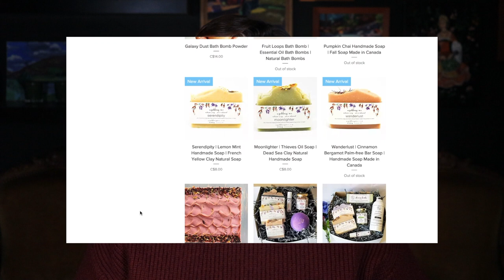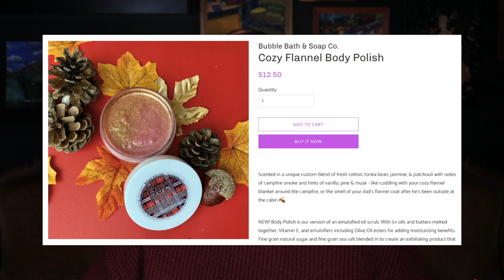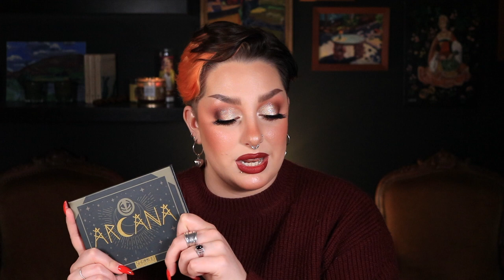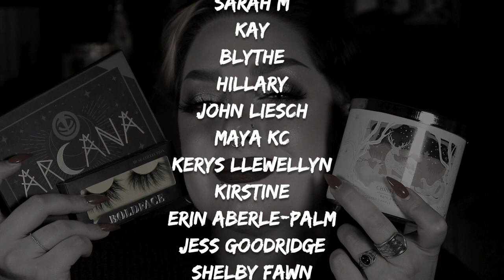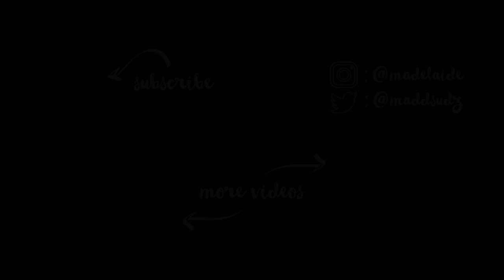Favourite Products of 2020 | Madelaide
As we crawl across the finish line of 2020, I thought it’d be nice to reflect on the things that got me through this year. It’s a smorgasbord of candles, bath and body products, skin care, and obviously makeup!

Grab a hot chocolate (with Baileys if you’re me) and get cozy, cuz it’s a long one!

So much love to you guys. Thanks for being a shining beacon of light in this dark alternate timeline of a year.

✖PRODUCTS MENTIONED✖

Maison Margiela ‘REPLICA’ By the Fireplace Travel Spray
Nest New York Cocoa Woods Eau de Parfum Rollerball
Bath and Body Works 3-Wick Candles - Vanilla Balsam, Cider Lane, Christmas Cider, The Perfect Christmas
Bath and Body Works 24-Hour Moisture Body Lotion - Marshmallow Pumpkin Latte
Wychbury Ave Handmade Soaps - Bubble Bubble Toil & Trouble, Bourboned Tobacco
Wychbury Ave Foaming Sugar Scrub - Maple Sugar
Bubble Bath & Soap Co Whipped Body Scrub - Crystal Magick
Bubble Bath & Soap Co Body Polish - Cozy Flannel
Bubble Bath & Soap Co Body Butter - Black Death
Nars Radiant Creamy Concealer
Milk Makeup Flex Highlighter - Lit
Bite Beauty Agave + Nighttime Lip Therapy
Laneige Lip Głowy Balm - Peach
Laneige Lip Sleeping Mask - Grapefruit
Hourglass Ambient Light Edit Palette - Ghost
Milk Makeup Hydro Grip Primer
Pur 4-In-1 Love Your Selfie Foundation
Sigma Spotlight Duster
Shroud Cosmetics Arcana Palette
Noctex Liquid Lip Vials - Rusted, Lillies, Requiem
Boldface Lashes - Next Level
Colourpop Just A Tint Lip Crayon
BH Cosmetics - So Extra Plumping Lip Gloss
Catrice X Eman Blush Palette
Maybelline Color Sensation Shaping Lip Liner - Almond Rose
Nyx Lip Liner - Nude Truffle

✖PRODUCTS WORN✖

BH Cosmetics Studio Pro Total Coverage Concealer - 102
Pur 4-In-1 Love Your Selfie Foundation - LN6
Nars Radiant Creamy Concealer - Affogato
Huda Beauty Tantour Contour and Bronzer Cream - Light
Fenty Pro Filt’r Instant Retouch Setting Powder - Butter
Maybelline Super Stay Full Coverage Powder Foundation - 112 Natural Ivory
Urban Decay Brow Blade - Neutral Nana
Colourpop X Raw Beauty Kristi At Forest Sight Shadow Palette
Pur X Raw Beauty Kristi Double Sided Pressed Pigment Palette
Tarte Chrome Paint Pot - Top Yacht
Colourpop X Raw Beauty Kristi Super Shock Shadow - Mycelium
Pür On Point Eyeliner Pencil - Down To Earth
Nyx On The Rise Volume Liftscara
Bold Face Lashes - Lash Goals
BH Cosmetics 4 Color Highlighter Palette - Let it Glow
Colourpop X Hocus Pocus Lux Lipstick - Sarah
Colorpop X Hocus Pocus Lippie Pencil - Lucky Rat Tail

✖SOCIAL MEDIA✖

✖AUDIO✖

Track Name: Doing Just Fine, Oceans, Monroe